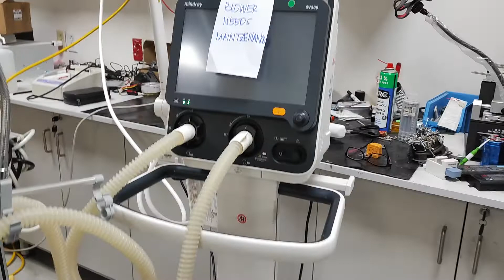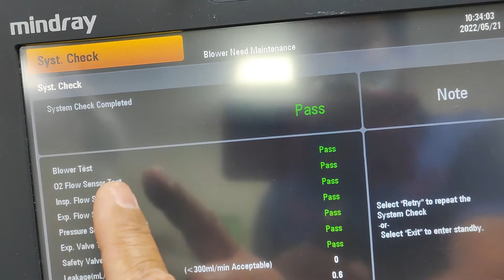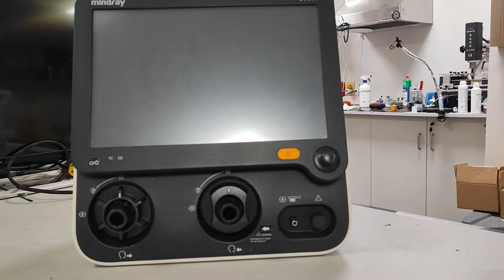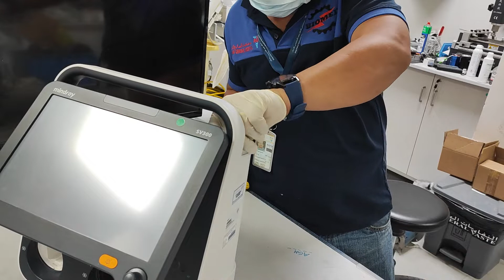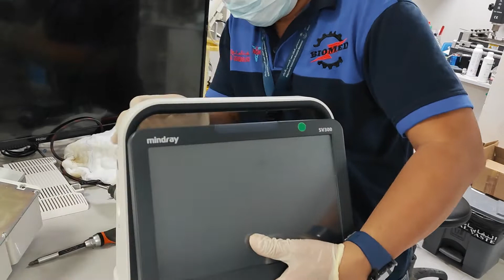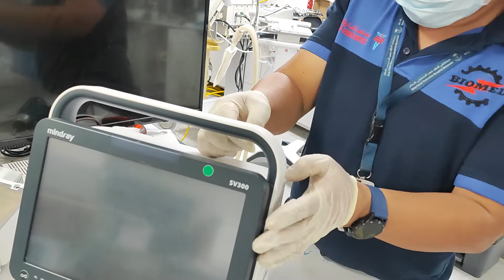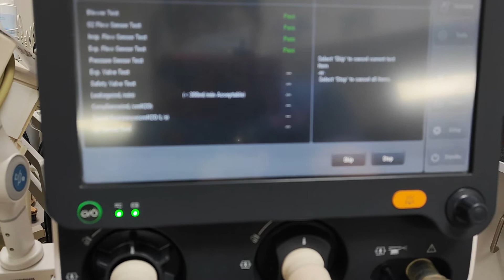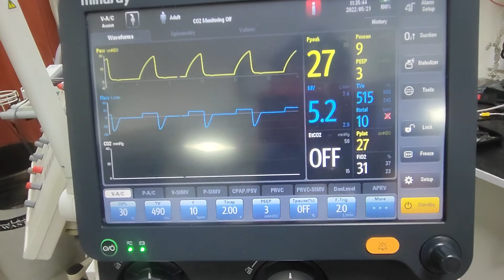Replacing Blower Box for SV 300 Mindray Ventilator..